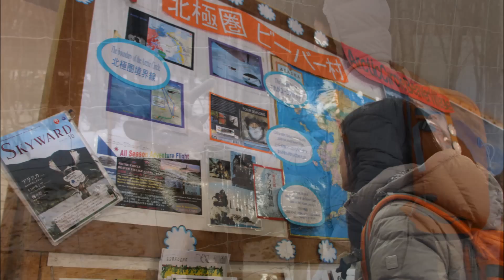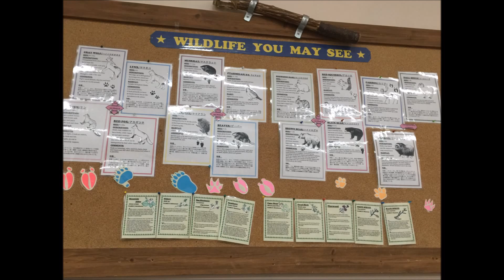Chena Hot Spring to LA April 1, 2016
Aurora Tour Day 8